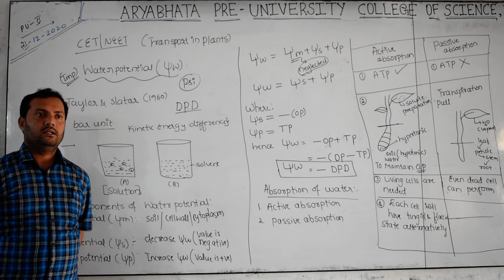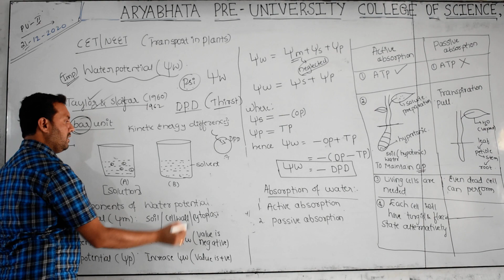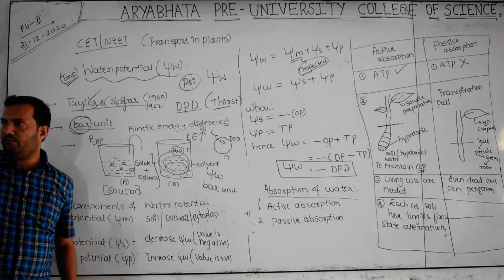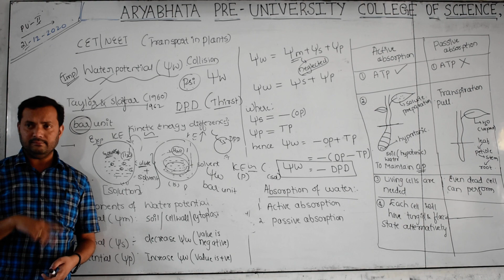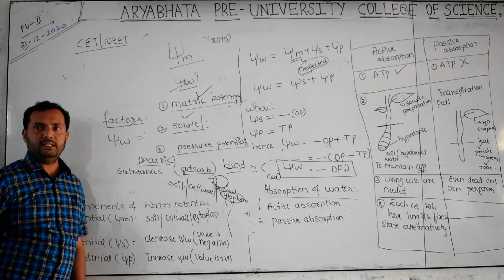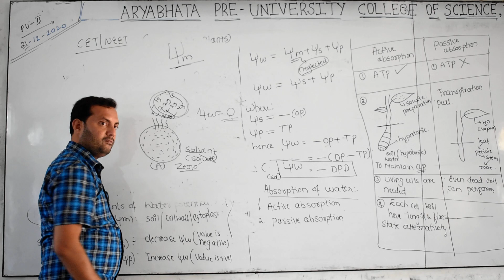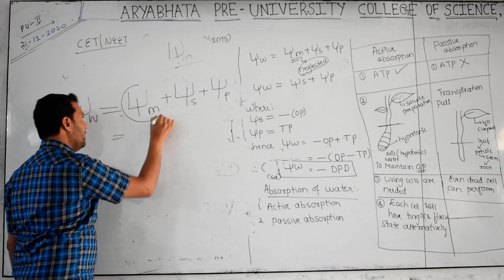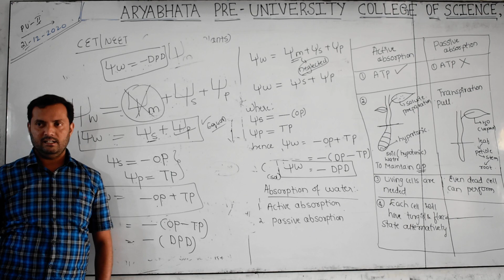PART 08PROF UDAYA SIR CET NEET COACHING CLASSES